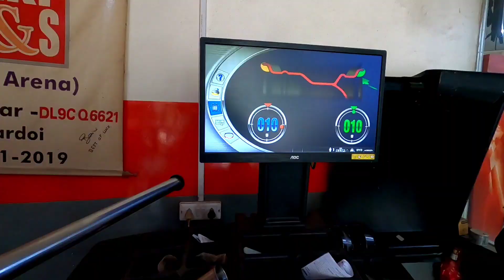Shanaya Ko Bhi Pani Dalna Hai 😅